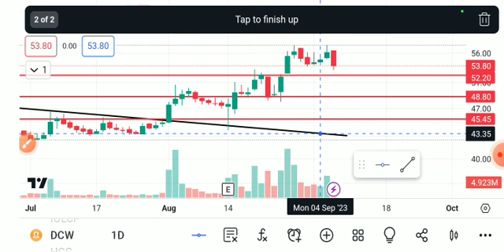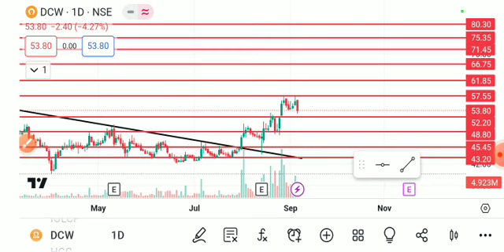DCW SHARE LATEST NEWS TODAY/DCW SHARE LATEST NEWS/DCW SHARE TARGET/DCW SHARE ANALYSIS